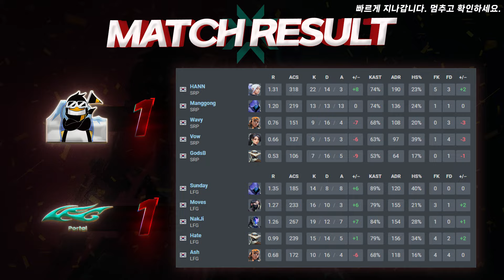브리치 + 데드록 연계 미쳤다!! l SHERPA vs LFG Portal 매치 하이라이트 l 2024 WDG 발로란트 챌린저스 코리아 스테이지 1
✡대회명 : 2024 WDG 발로란트 챌린저스 코리아 스테이지 1

✡팀 : SHERPA vs LFG Portal

SHERPA 로스터
HANN
Manggong
Vow
Wavy
GodsB

LFG Portal 로스터
Sunday
Hate
Moves
NakJi
Ash

치지직: WDG Valorant Challengers Korea

2024 WDG 발로란트 챌린저스 코리아 스테이지 1
2024 WDG VALORANT CHALLENGERS KOREA stage 1